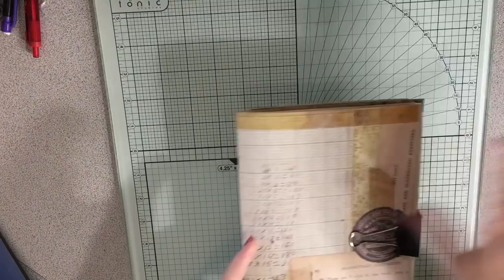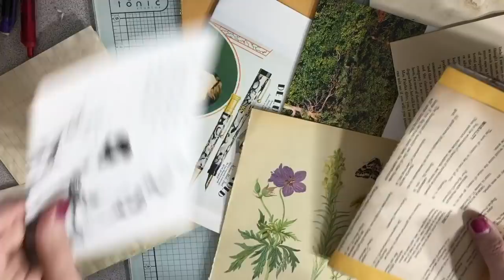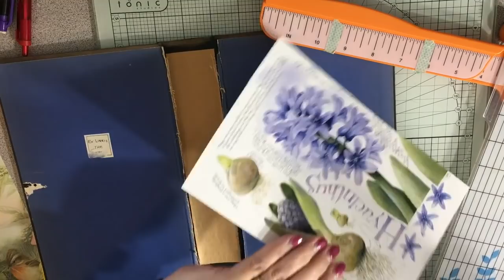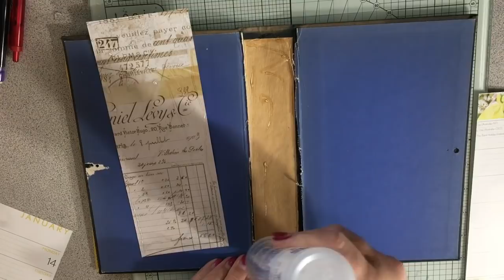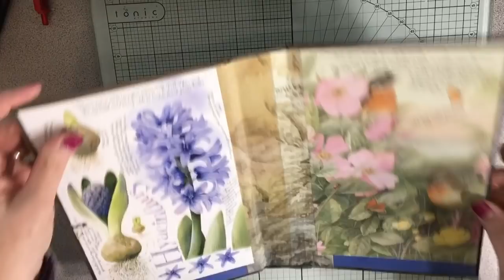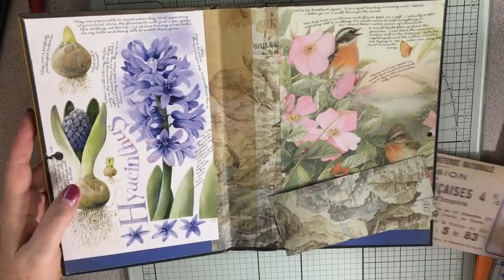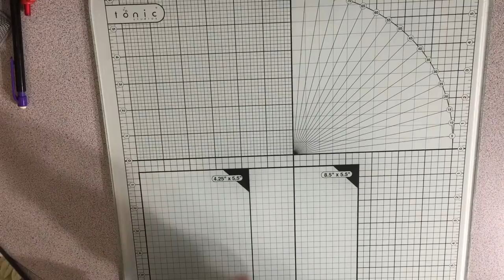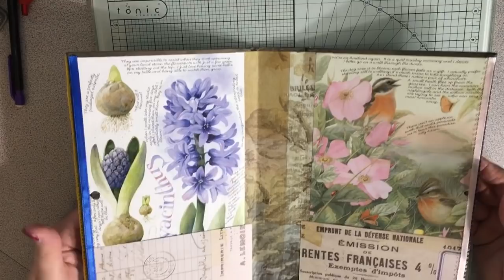Nature & Literature Journal: Process Video#2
Finished sorting into signatures and decorating the inside cover of this Nature & Literature journal for Connie.